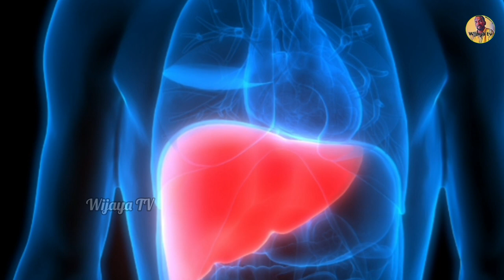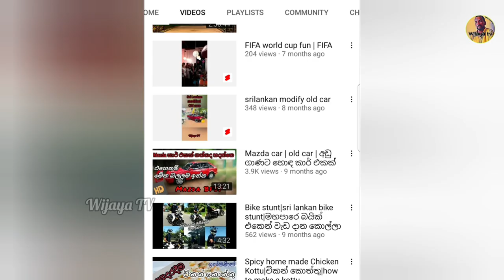අක්මාව සුවකරන දිව්‍ය ඖෂධය ගෙවත්තෙන්ම | හීන් බෝවිටියා | Osbeckia Octandra | wijaya tv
ආයුබෝවන් 🙏

හීන් බෝවිටියා පිළිබඳ වැඩිදුරටත් දැනගනීම සඳහා මා මීට ඉහතදී කරන ලද වීඩියෝව පහත් ලින්ක් එක මගින් නරඹන්න. හීන් බෝවිටියා කැඳ පිළියෙල කරගන්නා ආකාරය පියවරෙන් පියවර එහි අන්තර්ගත කොට ඇත

Like කරන්න
Comment කරන්න

ස්තූතියි

Heen bovitiya uses
Heen bovitiya for liver
Heen bovitiya recipe
Heen bovitiya powder
Heen bovitiya leaves
Heen bovitiya capsule
Heen bovitiya sinhala
Heen bovitiya in english
Osbeckia Octandra benifits
Osbeckia Octandra english name
Osbeckia Octandra morphology
Osbeckia Octandra in tamil
Osbeckia Octandra habitat
Bovitiya fruit